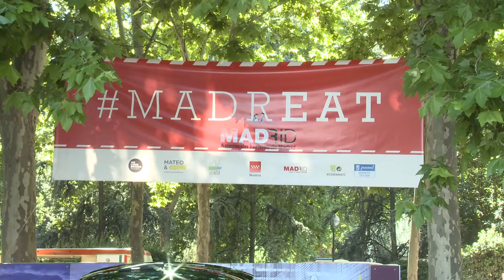SHOW COOKING FORMENTOR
"El secreto de la ensaimada" Tomás García Martín, maestro ensaimadero de la pastelería Formentor de Madrid,  en el showcooking de  Madreat.org de la edición de Junio 2015